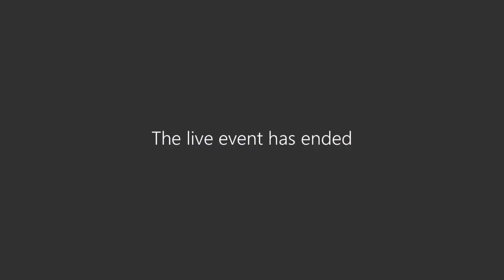FY2025 Operating Budget Public Hearing 1-16-24